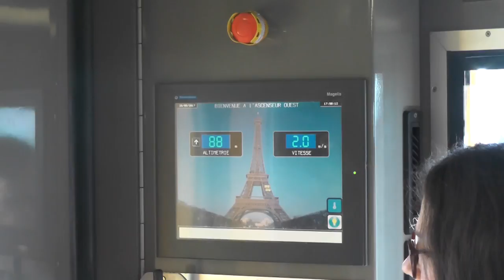Citytrip to Paris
Reisevideos, travel, France,Paris, Eiffel-Tower,Seine